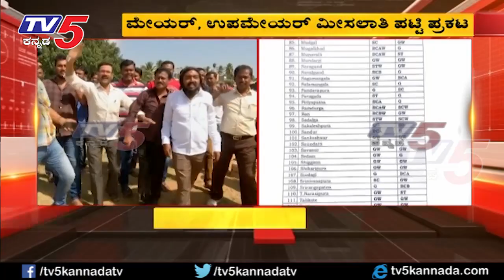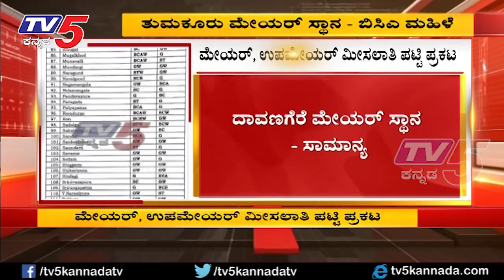ಮೇಯರ್, ಉಪಮೇಯರ್​ ಮೀಸಲಾತಿ ಪಟ್ಟಿ ಪ್ರಕಟ | TV5 Kannada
ಮೇಯರ್, ಉಪಮೇಯರ್​ ಮೀಸಲಾತಿ ಪಟ್ಟಿ ಪ್ರಕಟ. ಶಿವಮೊಗ್ಗ ಮೇಯರ್ ​ಸ್ಥಾನ - ಎಸ್​​ಸಿ ಮಹಿಳೆ. ಶಿವಮೊಗ್ಗ ಉಪಮೇಯರ್​ ಸ್ಥಾನ - ಸಾಮಾನ್ಯ. ತುಮಕೂರು ಉಪಮೇಯರ್​ ಸ್ಥಾನ - ಎಸ್​​ಸಿ ಮಹಿಳೆ. ತುಮಕೂರು ಮೇಯರ್ ಸ್ಥಾನ - ಬಿಸಿಎ ಮಹಿಳೆ. ಮೈಸೂರು ಮೇಯರ್​ ಸ್ಥಾನ - ಸಾಮಾನ್ಯ ಮಹಿಳೆ. ಮೈಸೂರು ಉಪಮೇಯರ್​ ಸ್ಥಾನ - ಬಿಸಿಎ.ಬಳ್ಳಾರಿ ಮೇಯರ್​ ಸ್ಥಾನ - ಸಾಮಾನ್ಯ ಮಹಿಳೆ, ಬಳ್ಳಾರಿ ಉಪಮೇಯರ್​ ಸ್ಥಾನ - ಸಾಮಾನ್ಯ . ಬೆಳಗಾವಿ ಮೇಯರ್ ಸ್ಥಾನ - ಸಾಮಾನ್ಯ ಮಹಿಳೆ.ಬೆಳಗಾವಿ ಉಪಮೇಯರ್​ ಸ್ಥಾನ - ಬಿಸಿಬಿ ಮಹಿಳೆ. ದಾವಣಗೆರೆ ಮೇಯರ್​ ಸ್ಥಾನ - ಸಾಮಾನ್ಯ . ದಾವಣಗೆರೆ ಉಪಮೇಯರ್​ ಸ್ಥಾನ - ಬಿಸಿಎ ಮಹಿಳೆ. ಹುಬ್ಬಳ್ಳಿ - ಧಾರವಾಡ ಮೇಯರ್​ ಸ್ಥಾನ - ಸಾಮಾನ್ಯ, ಹುಬ್ಬಳ್ಳಿ - ಧಾರವಾಡ ಉಪಮೇಯರ್​ ಸ್ಥಾನ - ಸಾಮಾನ್ಯ ಮಹಿಳೆ. ಕಲಬುರಗಿ ಮೇಯರ್​ ಸ್ಥಾನ - ಎಸ್​​ಸಿ. ಕಲಬುರಗಿ ಉಪಮೇಯರ್​ ಸ್ಥಾನ - ಸಾಮಾನ್ಯ. ಮಂಗಳೂರು ಮೇಯರ್​ ಸ್ಥಾನ - ಬಿಸಿಎ. ಮಂಗಳೂರು ಉಪಮೇಯರ್​ ಸ್ಥಾನ - ಸಾಮಾನ್ಯ ಮಹಿಳೆ, ವಿಜಯಪುರ ಮೇಯರ್​ ಸ್ಥಾನ - ಸಾಮಾನ್ಯ, ವಿಜಯಪುರ ಉಪಮೇಯರ್​ ಸ್ಥಾನ - ಎಸ್​ಟಿ